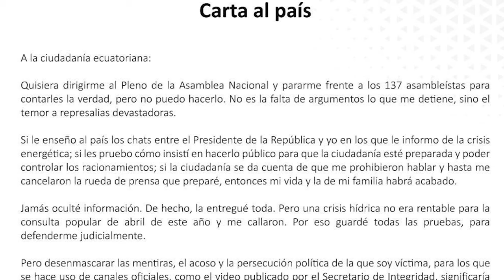ARROBO REAPARECE Y DICE COSITAS BOMBAS UNEWS 4/12/2024